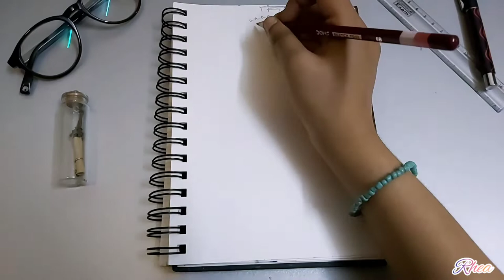Palais Garnier || The Paris Opera House Drawing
In this video I've been drawing "The Palais Garnier" which is one of the most famous opera house, situated in Paris!🗼

This is my very first architectural drawing..therefore apologies if its not upto the mark 😅 but I had a lot of fun drawing it and will probably draw more like these 🙌🏻

Well then, Hope you like it!!!